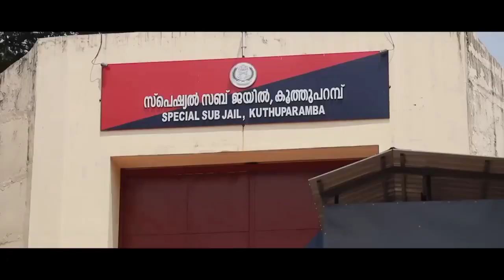കോളേജ് സീനിയേർസിനെ വെച്ച് അവൾ അവനോട് ചെയ്തത് Aarum Kanaathe F New Mappilappattu Album Song